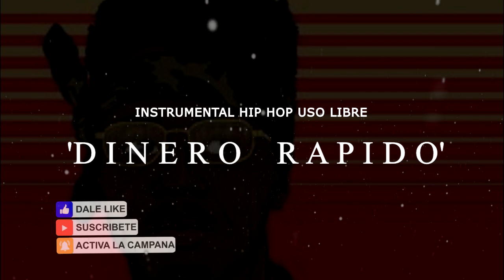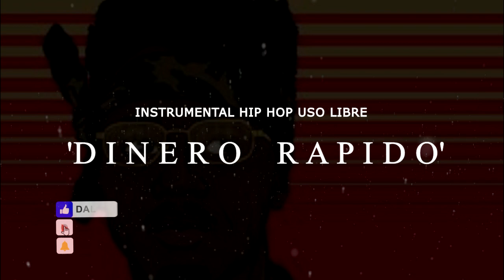BASE DE RAP - DINERO RAPIDO - USO LIBRE - HIP HOP - BEAT - INSTRUMENTAL - BOOM BAP - FREESTYLE BEAT